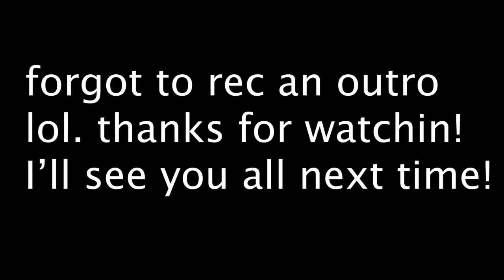4x Coins? - Blitz SG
Sadly my plan didn’t work. I don’t know if it’s a bug or just a balancing feature to make it so you can’t get that. Whatever it is, it scammed me lol. Anyways, I hope you all enjoyed!

Top Donators:
Lysery with $26.66
Luka Smiljanic with $10

Song: Robot Pirate Invasion - Trip40

Song: Shaken Soda - The Hipsta

I do not claim to own any of the music in this video.